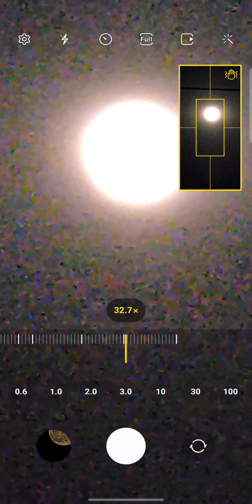Poornima par aisa dikha moon moon 🌙 samsung ultra zooming pics S23 ultra ♥️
zooming ultra
Tamil movie
Jolly